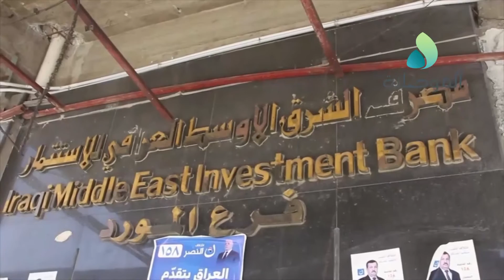مصارف ايسر الموصل متضررة و خارجة عن الخدمة رغم مرور عام كامل على التحرير